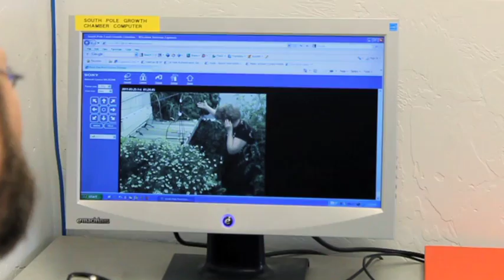No Ordinary Tomorrows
Food, energy, water & land use are the keys to the Earth's future. Merging science, tech and hands-on care for food - in Ice Deserts at Earth's South Pole, on the Moon or Mars; and to feed those on Earth beset by hot deserts & the growing weather chaos - Controlled Environments Agriculture is doing it at Univ. of Arizona.